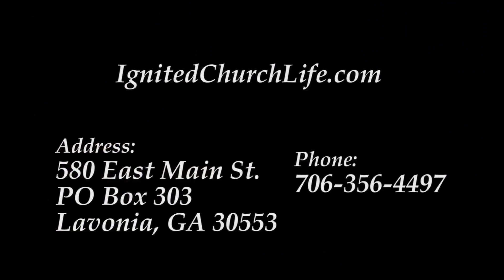The Book Of Acts Part 2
Ignited Church invites you to join us for an exciting Teaching by Pastor Benjamin Faircloth. Pastor will be teaching on the Book of Acts, with his down- home style, and love of God's Word! We are excited about opening up our Wednesday night services to our You Tube family! We also will be Live Streaming our Wednesday night services starting February 7 and our Sunday (full) morning services February 11! and click on the Live Streaming tab!
Correction for a misread: Acts 1:22 Beginning from the baptism of John, unto that same day that he was taken up from us, must one be ordained to be a witness with us of his resurrection.
To hear part 1 in audio only, please go to our website and click on the Pastor's sermons tab, Kingdom teaching is right underneath it!